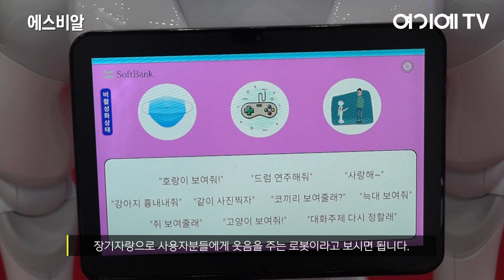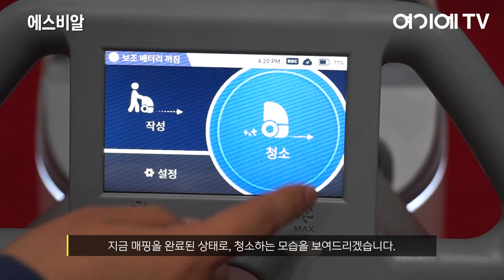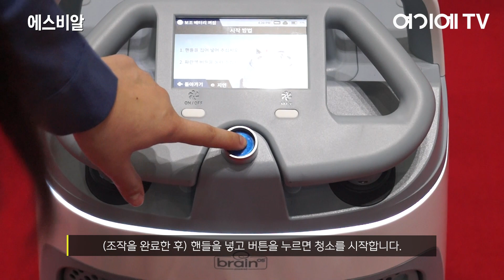[2022로보월드] 휴머노이드 감정 로봇 ‘페퍼’와 교감해보세요!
에스비알은 소프트뱅크로보틱스의 페퍼로봇과 청소로봇 Whiz를 국내에 판매하고 있습니다.